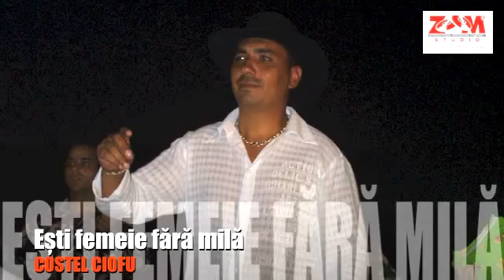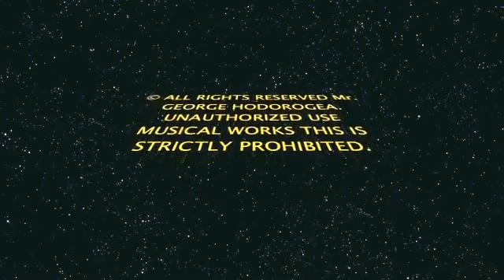COSTEL CIOFU - ESTI FEMEIE FARA MILA, ZOOM STUDIO